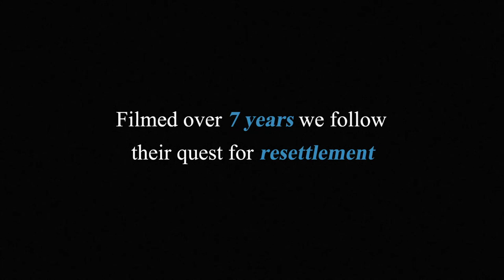JOURNEY BEYOND FEAR Trailer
A feature documentary told through the eyes of a teenage girl and her refugee family in pursuit of resettlement, this emotional roller coaster takes us from despair to joy through hope, humour and love - shattering prevailing stereotypes.